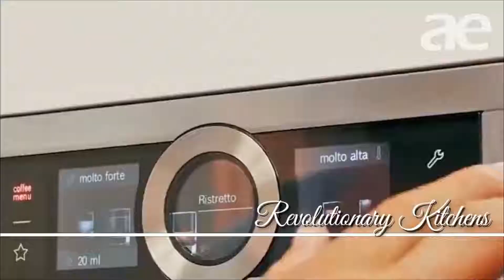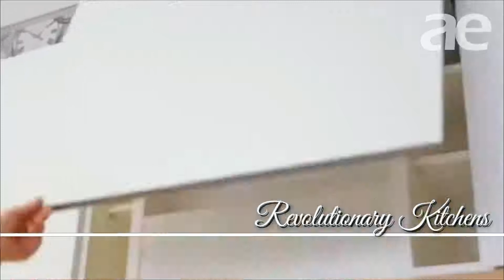Ý tưởng thiết kế nội thất thông minh cho phòng bếp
Những gian bếp cầu kì, đầy vật dụng đã quá cũ kĩ với không gian sống hiện đại ngày nay. Thiết kế bếp đương đại hoặc kiểu Mid-century sẽ giúp căn bếp giữ được sự tiện nghi đơn giản nhưng cũng rất sang trọng và tinh tế.
Xu hướng hiện nay là sử dụng nội thất thông minh, kết hợp với màu sắc nổi bật. Cùng ICON tham khảo các thiết kế này nhé!
Nguồn sưu tầm: arch entire
Bạn sắp về nhà mới? Bạn cần cảm hứng để biến nhà mình thành tổ ấm. Đăng ký tại đây để nhận Collection Nội thất mới nhất cùng sự tư vấn từ nhà thiết kế của ICON!
Office : 5-6th Floor, IDC Building, 163 Hai Ba Trung Str, W6, D3, HCMC.
Factory : 46/2A Tan Dong Hiep, Di An, Binh Duong.